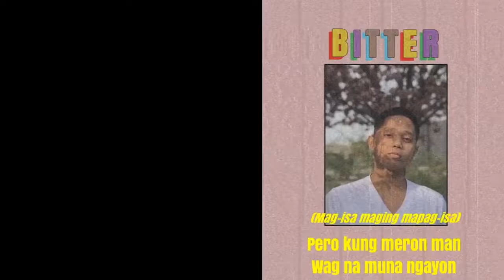PHS Top tracks January 2020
Top 10 Pinoy Hip-hop track for January 2020. Last month's Top 10

*This ranking is only base on our (Pinoyhiphopsuperstar.com) opinion only and not based on voting or any kind of system. Enjoy!
*PHS doesn't own any of the tracks or clips included in this list. Please make sure to visit videos by typing the title and artist.

10. 00:00 - Bitter - KarateKir
9. 00:24  - Goals  - Quest feat. Thirdflo
8. 00:49  - Chinita  - Raf Davis, Nik Makino, Mystryo
7. 1:07   - Night Shift - VNZ feat. Cate
6. 1:30   - Di Nakuntento - Ryke, Sai, Blain,
                  Juss Rye
5. 1:54   - Cromax - Bugoy na Koykoy
4. 02:19  - NLuv - Skusta Clee feat. Leslie
3. 02:52  - Woahh - Kent MNL
2. 3:26   - Halik - Gloc 9 feat. Flow G
1. 03:56  - Repeat - Al James, Rjay Ty, Lexus

Pinoy Hiphop Superstar is a database of Pinoy hip-hop/rap with the main goal of informing hip-hop fans about local artists, history, and more. Make sure to follow us to check the latest in local hip-hop.